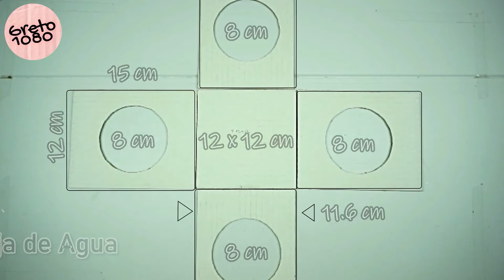3 MANUALIDADES INCREIBLES Regalos Super Fáciles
hola gretolovers, les enseño 3 MANUALIDADES INCREIBLES Regalos Super Fáciles, espero que les guste much

🍄 Persistir + Resistir y NUNCA Desistir 👼